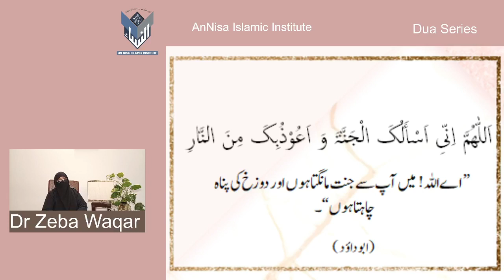Dua Series 54)Supplication For Being Eligible for Jannah By Dr Zeba Waqar